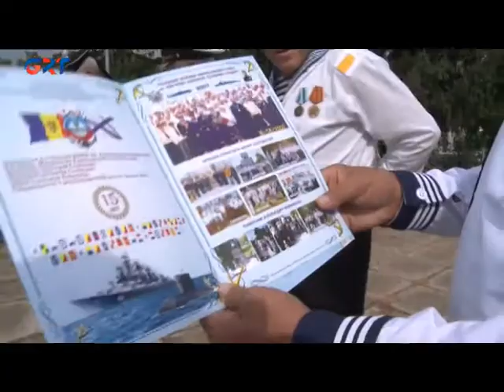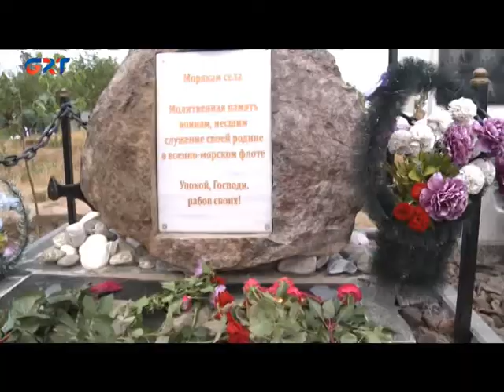СПЕЦИАЛЬНЫЙ РЕПОРТАЖ _ Ветераны Копчака отметили День ВМФ